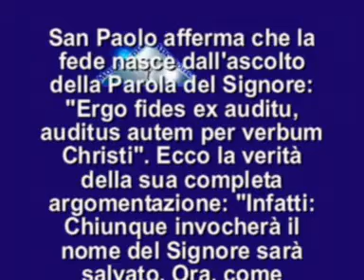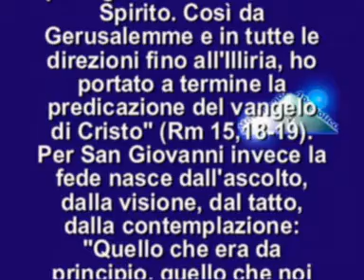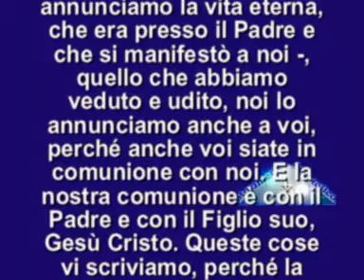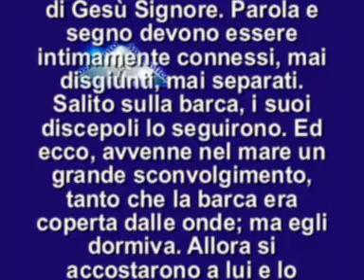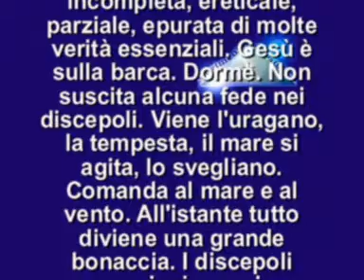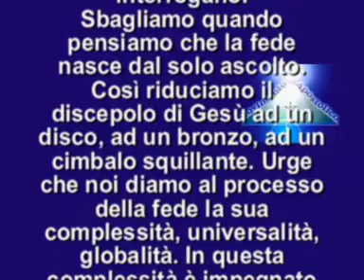IL VANGELO DEL GIORNO 01 LUGLIO 2014